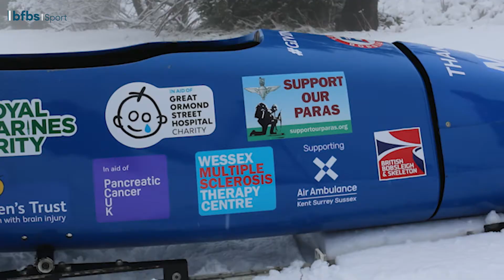GB Bobsleigh To Feature Military Charities On Sled | PUSH